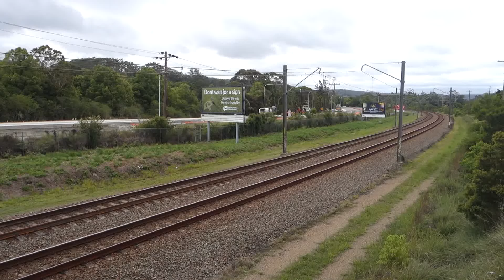SCT006 / CSR006 with SCT Logistics 6BM9 - 18/11/17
SCT006 / CSR006 head south with SCT Logistics service 6BM9 (Bromelton QLD to Laverton VIC) seen here between Ourimbah and Lisarow stations.

Saturday 18th November 2017 at 14:53